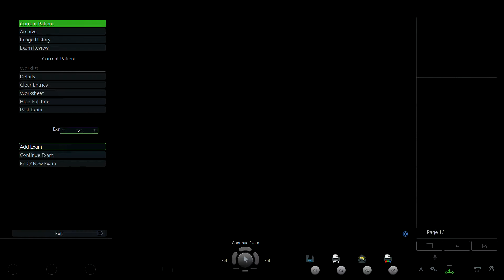NGUYỄN THỊ UYÊN